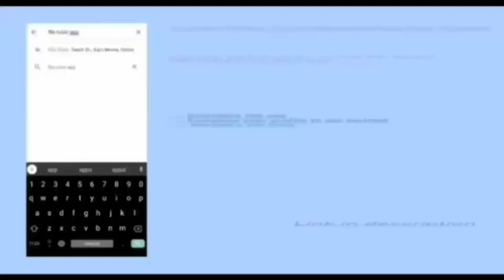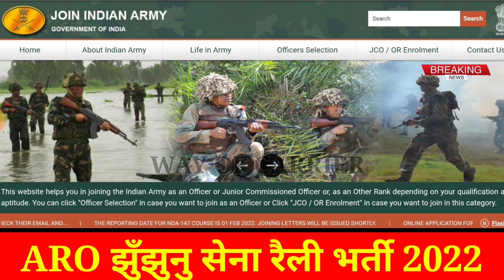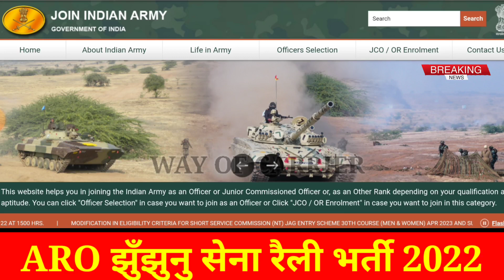झुंझुनू सेना रैली भर्ती 2022 | Aro jhunjhunu Army Rally bharti 2022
अलवर आर्मी GD भर्ती 2021 Date Fix | Aro Alwar Army Rally bharti 2021 | Alwar Army Bharti 2021

Jhunjhunu sena bharti
Jhunjhunu army rally bharti 2022
varanasi army bharti
Aro jhunjhunu army bharti 2022
Aro jhunjhunu army rally bharti 2022
Aro alwar army rally bharti 2022
Alwar army bharti 2022
aro alwar army bharti 2022